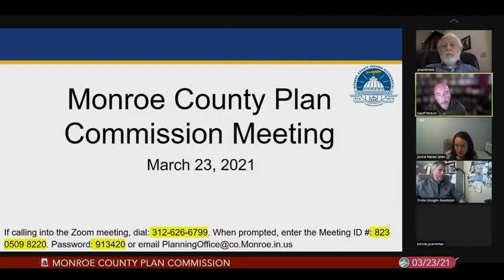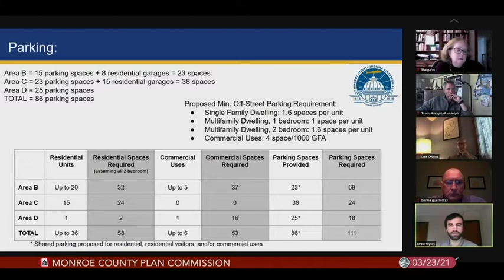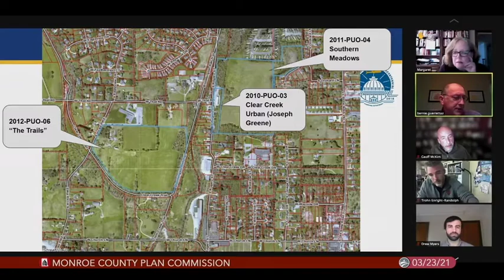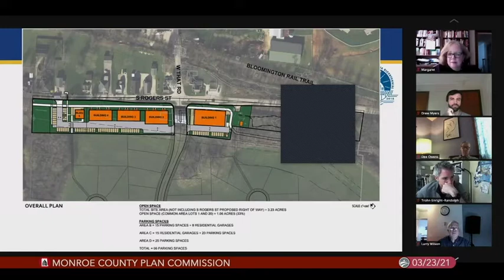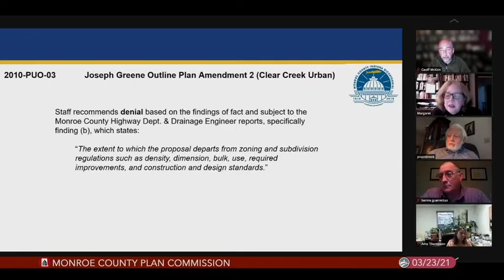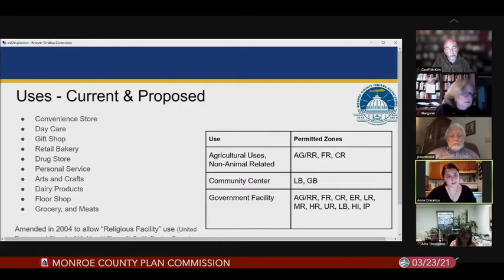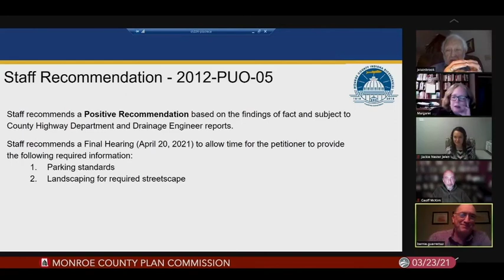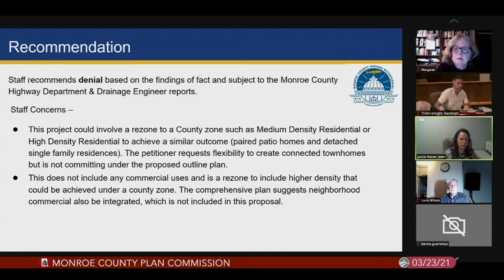Monroe County Plan Commission, March 23, 2021, Part 1